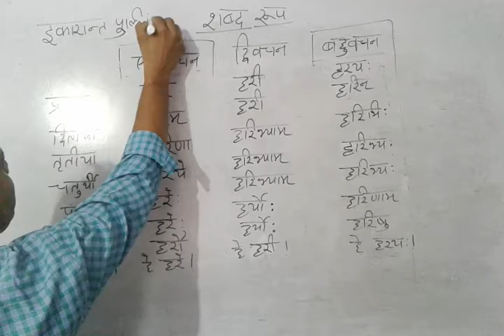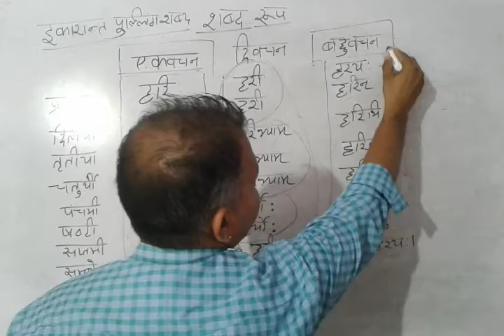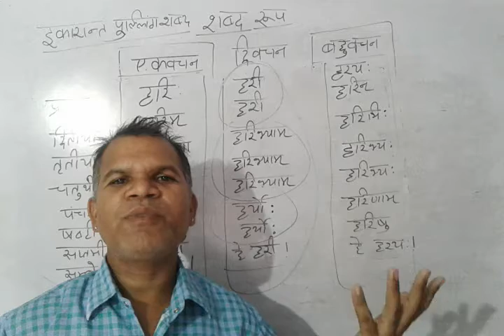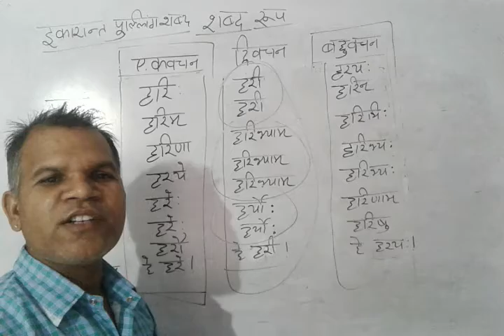Shabd roop yad Karne ki trick part2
Sanskrit shabd roop trick